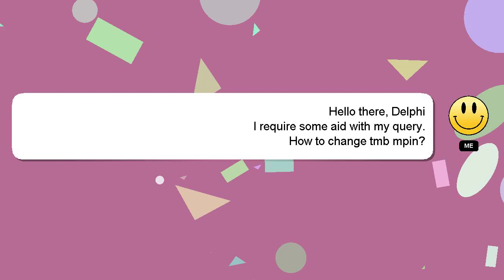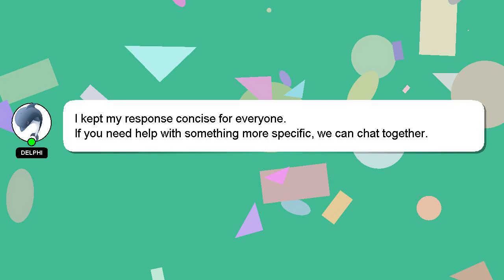How to change tmb mpin?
A quick introduction about me, Greetings, my name is Delphi. I am here to provide you with assistance in answering your questions. - How to change tmb mpin?

Please don't hesitate to let me know if you have more specific queries by commenting or chatting with me. I will 'heart' your answer to show my gratitude for your contribution.

*2 What we are experimenting :*